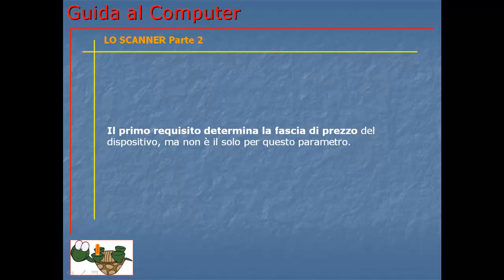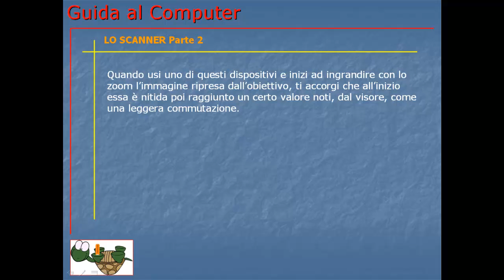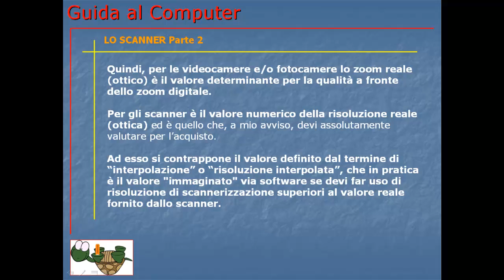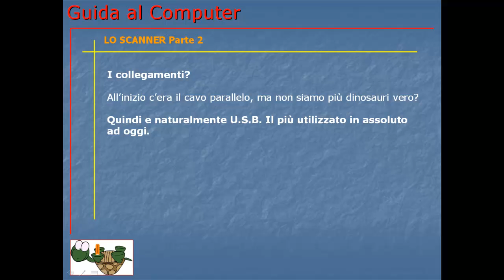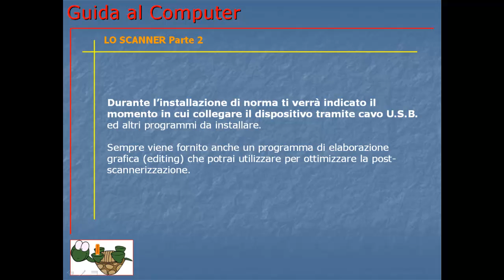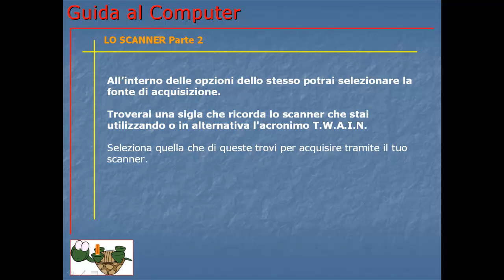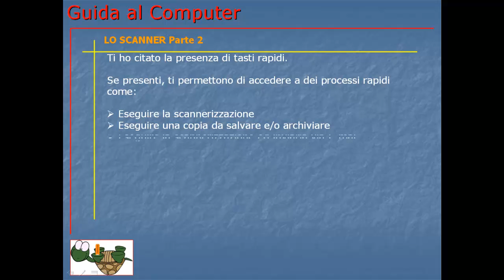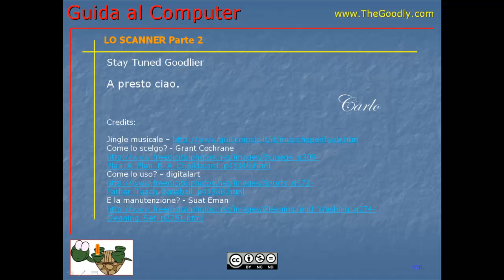Guida al Computer - Lezione 27 - Lo scanner parte 2.mp4